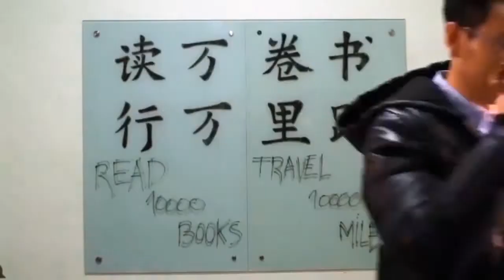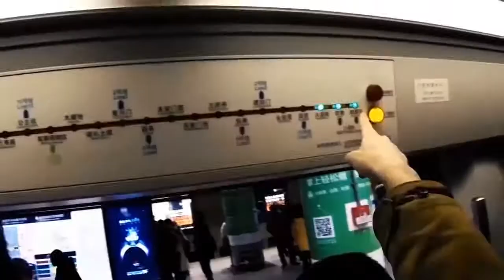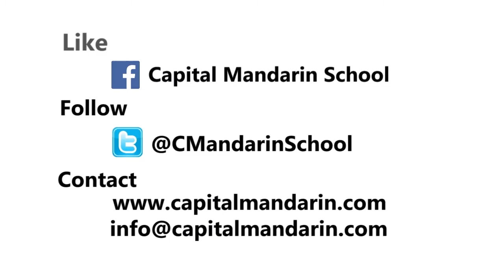One day in Beijing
There is a chinese proverb that says: ”Read 10000 books travel 10000 miles”, so put yourself in the shoes of a CMS student and let the journey begin.

Filmed & Edited by Mario Sánchez Jara
Production by Patricia Krujalskyte